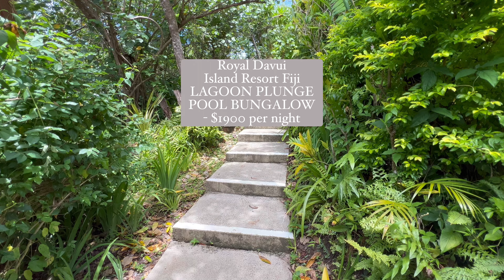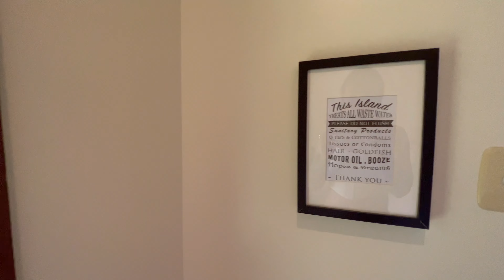Royal Davui Island Resort Fiji (ADULTS ONLY LUXURY RESORT) 🌴🌊 LAGOON PLUNGE POOL BUNGALOW 🌴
Royal Davui Island Resort Fiji (ADULTS ONLY LUXURY RESORT) 🌴 Lagoon Plunge Pool Bungalow - $1900 per night (AUD) 💲
(PRICES SUBJECT TO SEASONAL CHANGE)

Check out my Tik Tok & other YouTube videos for more Travel Videos & peep the Spooky Stuff‼️👻
GET IN CONTACT WITH ME: Via Instagram Direct Message or

[ALL MENTIONS OF ORIGINAL VIDEO OWNERS ARE CREDITED UPON TIK TOK - PLEASE REFER TO THESE VIDEOS ON MY TIK TOK PLATFORM FOR ALL CREDITS TO ORIGINAL CONTENT THAT IS USED THAT IS NOT MY OWN]

Thank you endlessly for watching & enjoying my videos!